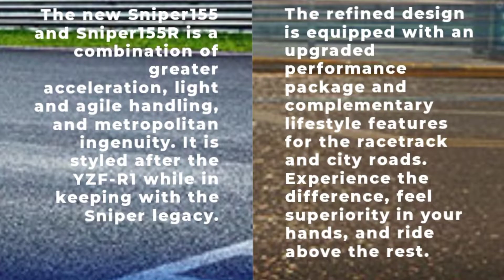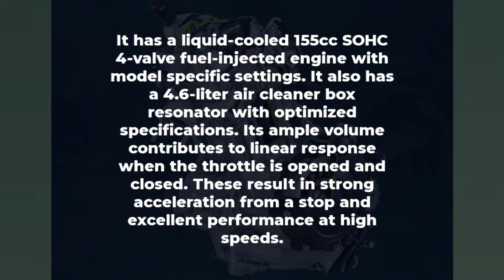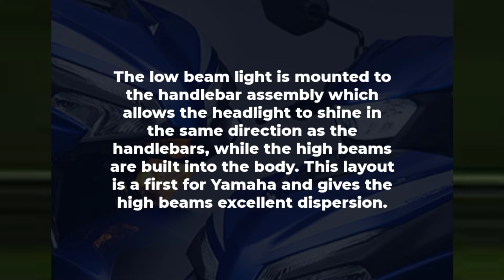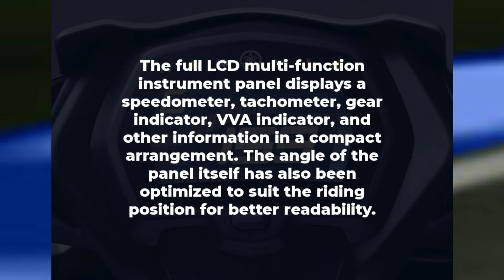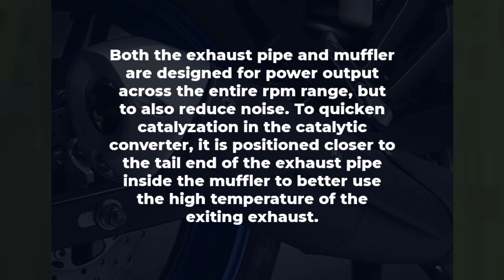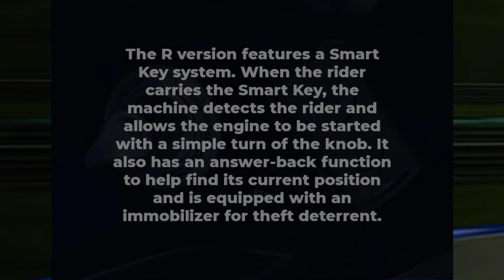ALL NEW YAMAHA SNIPER 155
Javin29 tv

This video is all about THE NEW YAMAHA SNIPER 155 SPECS AND OVERVIEW

Yamaha recently lauched the all-new sniper 155 in the philippines market and it features a YZF-R1 inspired design which makes it look sporty and appealing. The Sniper 155 comes with an indicator-mounted front apron, an upswept exhaust,negative LCD insrument cluster, and all LED lighting set up. Powering this scooter 155cc single-cylinder, liquid cooled engine that makes 17.9 hp at 9500 rpm and 14.4Nm of torque at 8000 rpm. The engine comes paired to a 6-speed gearbox. In terms of safety, the sniper 155 gets disc brakes on both ends. This scooter is made available in two variants in the market where the base variant is prices at Php 114,900-120,900